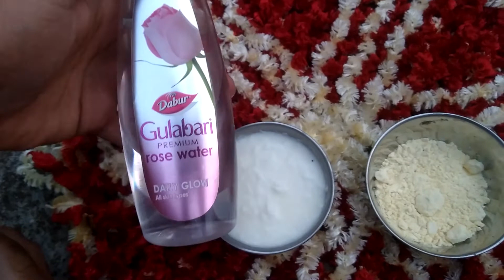Summer Skin Care Tip To Remove Tanning, Black Heads, Oily Skin & More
is video me mene aapko bataya he ki kese aap is summer me aapne skin ka khayal rakh sakte he umeed karta hu ye video aapko pasand aai hogi.
Agar Aapko Mera Content Accha Lagta He Toh Please Support Karein
Height Increase in Medicine
Height ex Tablet
Camel Milk Powder
Ashwagandha Churna
Bamboo Murabba
Height Increase Book
Height Increase in Equipment
Height Increasing Exercise Book
Height Increase Tool
Push Up Bar
Push Up Bar Exercise
For Hair Care
Hair oil
Awla Powder
Wow Shampoo
Patanjali Shampoo
Hair Mask
Himalaya Hair Mask
Schwabe Hair Oil For Men
For Face Care
Face Wash
Mark Go Cream
Acne Aid Soap
Wow Apple Cider Vinegar
Pain Care
Tooth Care
Tooth Cleaner
Tooth ache
Men's Wellness